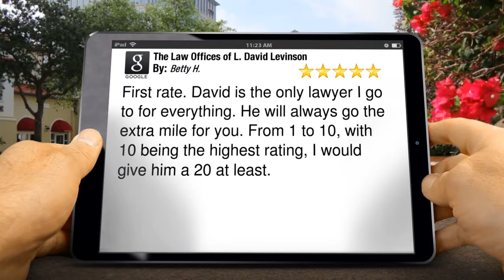The Law Offices of L. David Levinson in San Antonio - Another 5-Star Review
Review of the Law Offices of L. David Levinson in San Antonio

This is a new 'Review Commercial' - one of your 5-Star reviews in Google turned into a short, highly-compelling marketing video!  Having excellent client reviews are great, but why not leverage them FULLY by using them in other types of marketing media?

Steve Houston
NetCentricity

8535 Wurzbach Rd. Ste.101B